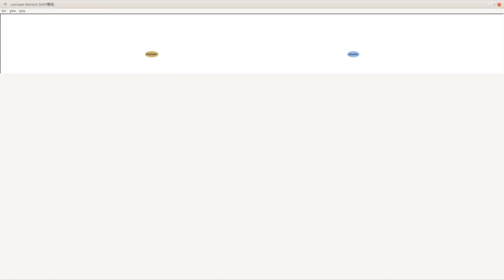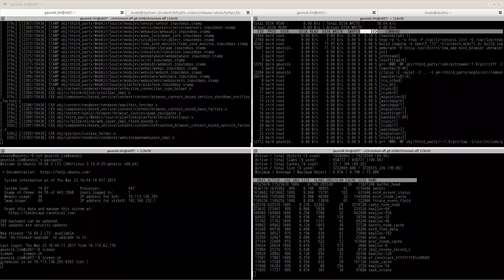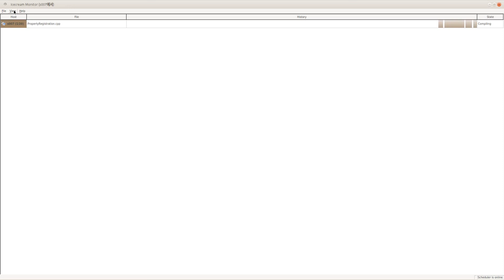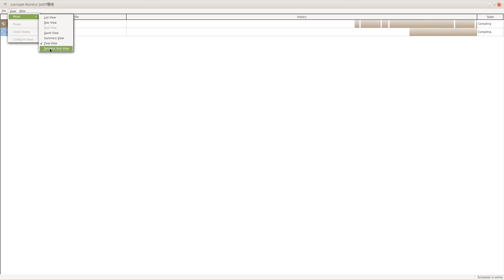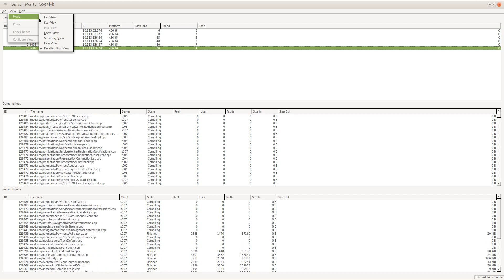Distributed build with icecream for accelerating big package (e.g., chromium) on Tizen: 2nd version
We have been getting lots of build time, since building chromium is a PITA. This video is to check effect of a distributed build with icecream for accelerating big package (e.g., chromium) on Tizen. Note that the performance of the distributed build is dependent on 1) network speed, 2) the number of idle machines, and 3) icecc-scheduler machine's computing power.